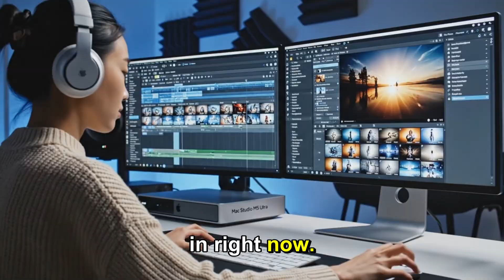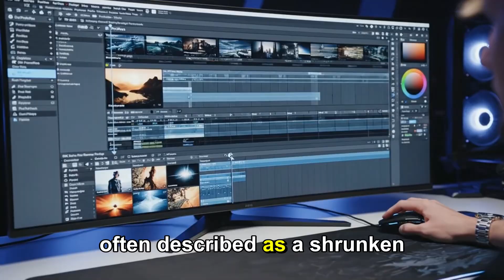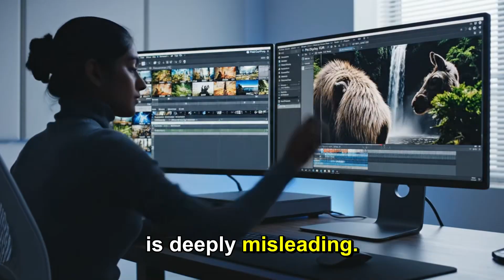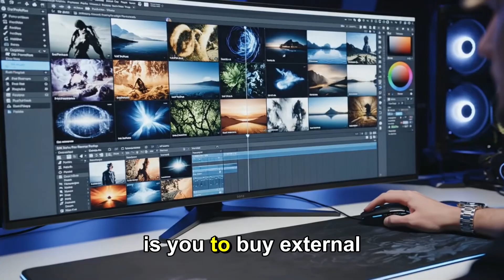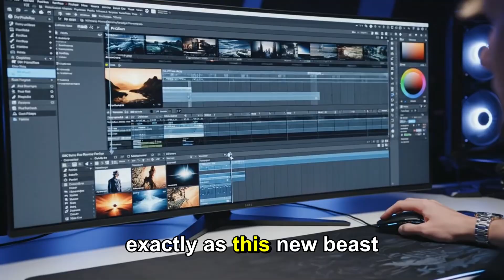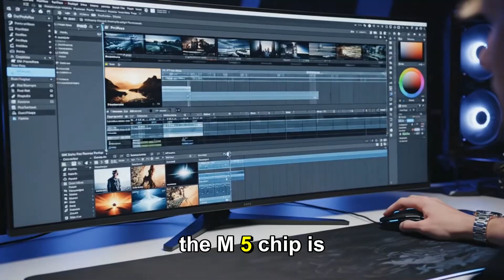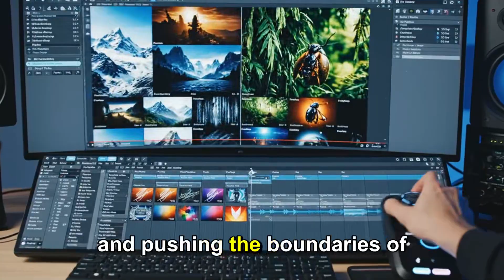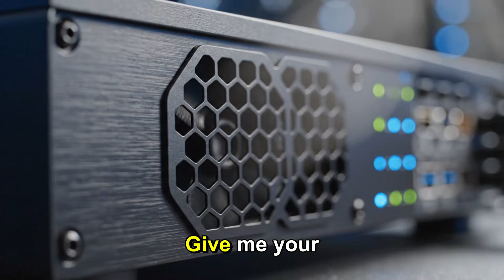Mac Mini M5 Case Leak – What’s Real & What’s Rumour? (Specs Inside)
Mac Mini M5 Leaked: Wild New Design, Full Specs & Release Date! — In this video we dive deep into the latest leaks and rumors surrounding Apple’s upcoming Mac Mini M5. From the crazy new design and M5 Pro-level chip specs, to the most likely release date and estimated price — we cover everything you need to know.